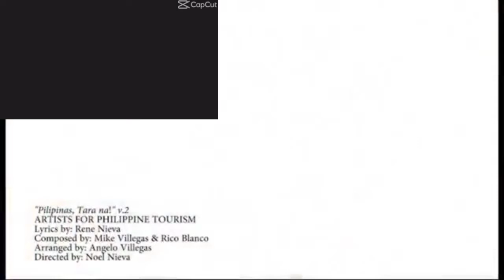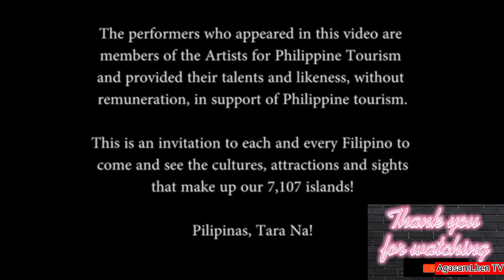Tara na Biyahe Tayo - Music Video Version 2 featuring YENG CONSTANTINO- ASUNCION